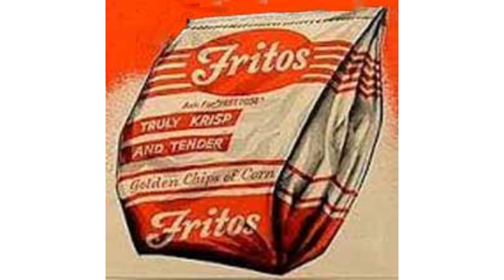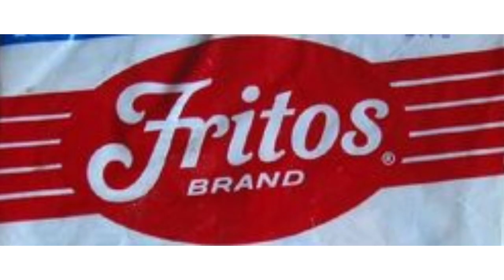The Logo Evolution of Fritos.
Hello everybody, Welcome to the episode of The Evolution of Logos Me, Today, I will talk about Fritos.